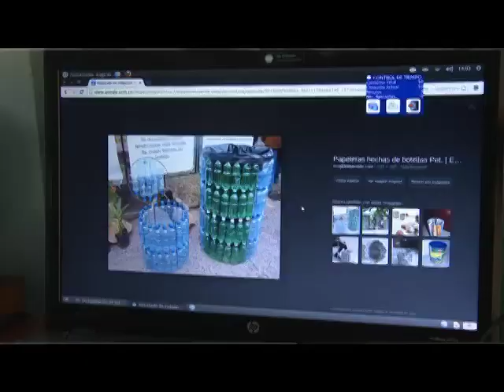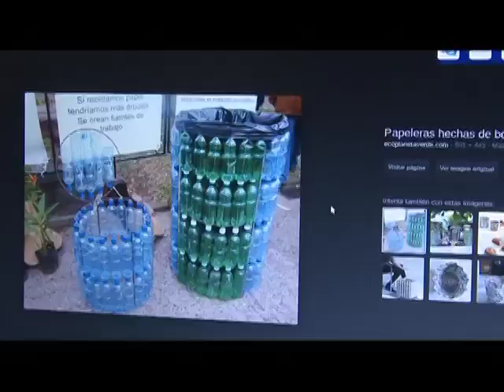Los niños de Maripí ejecutan proyectos ambientales gracias a las TIC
Gracias a el buen uso que se le da a internet los niños de Maripí realizan proyectos ambientales que aprenden gracias a sus clases de tecnología.